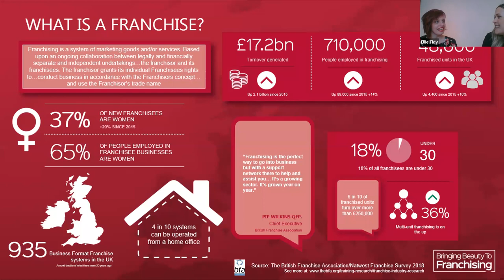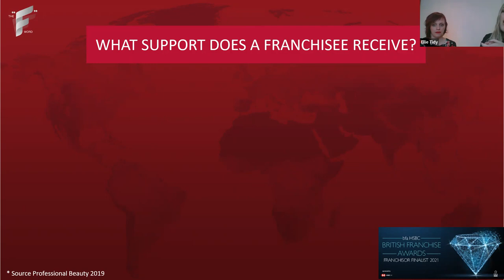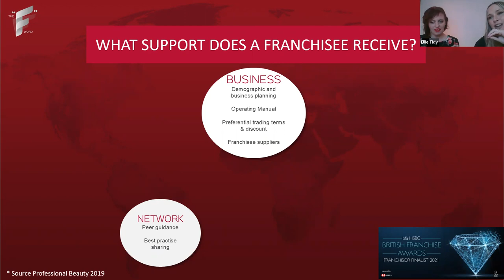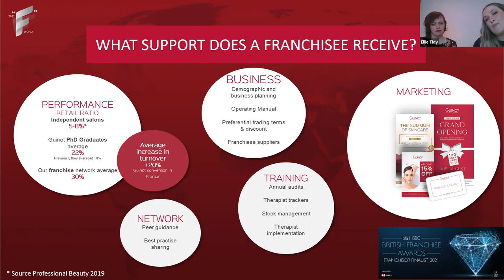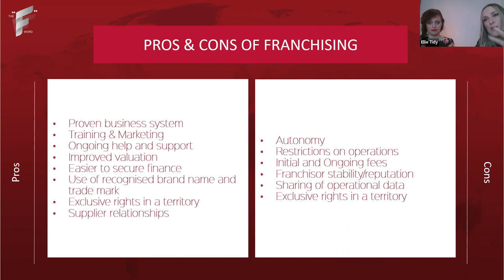The F word: is it time to take a fresh look at franchising? | Professional Beauty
The F word: is it time to take a fresh look at franchising?

This webinar was originally recorded on March 23, 2022